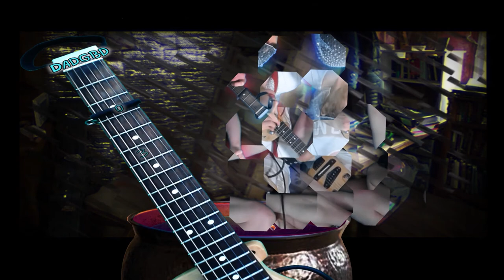Guitar: Riffs about Cauldrons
Join Allie by the Cauldron

Backdrop is a photo of my forest hermitage where I practice ancient arts.